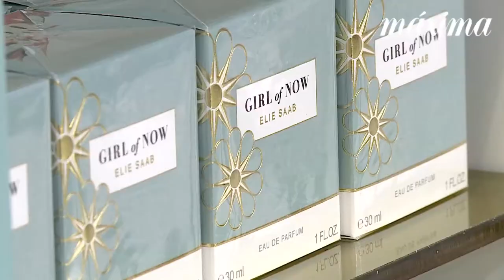Perfume Girl of Now de Elie Saab com Sara Matos Filipa Areosa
Edição para o site da revista Máxima.
Link para a página